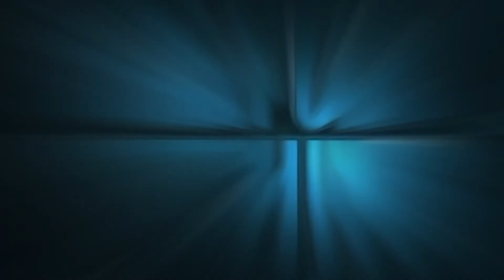The second half of the NIKE DUNK LOW KASINA pack - 80s Bus・ナイキ ダンク ロー カッシーナ ブルー [スニーカー sneakers]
This is a sneaker video about the upcoming release of the Nike Dunk Low Kasina 80s Bus. ナイキ ダンク ロー カッシーナ ブルーについて話します。Brought to you from Tokyo, Japan, the home of the 2020 Olympics. 東京オリンピック2020の日本からUPしました。